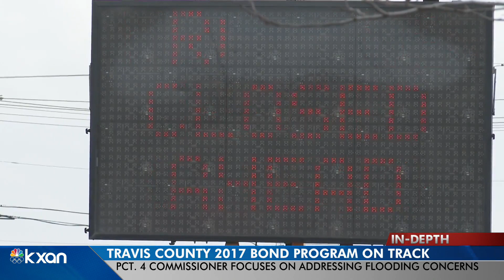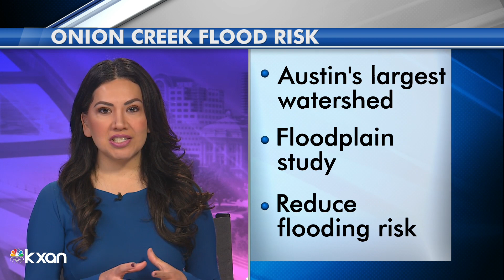SE Austin road projects to address flooding are on track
KXAN's Candy Rodriguez reports that several road projects to address flooding issues in southeast Austin are on track despite COVID-19